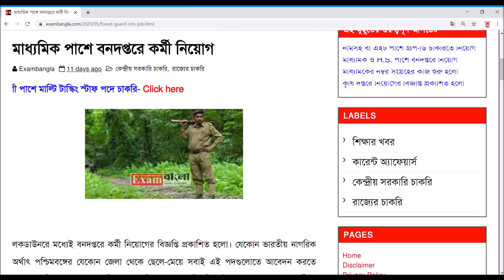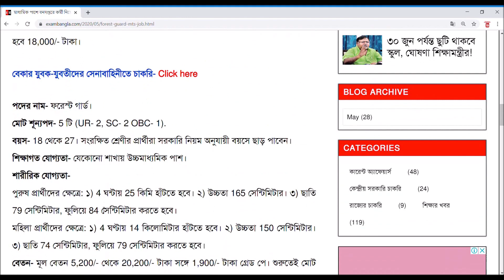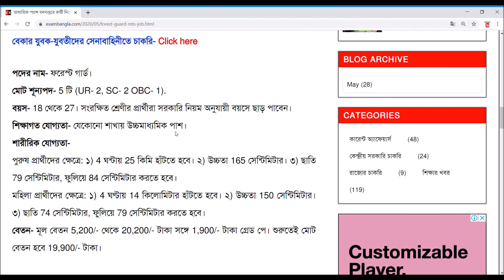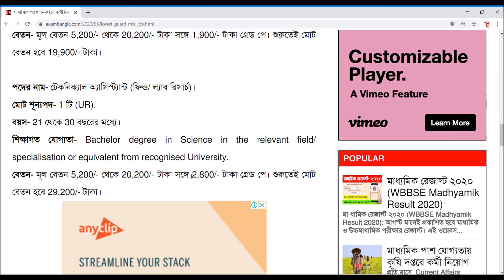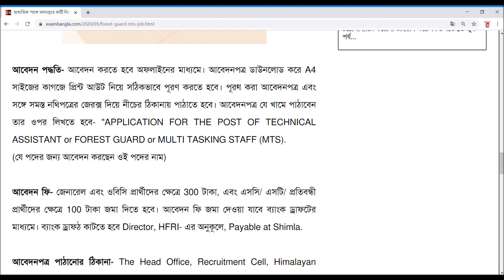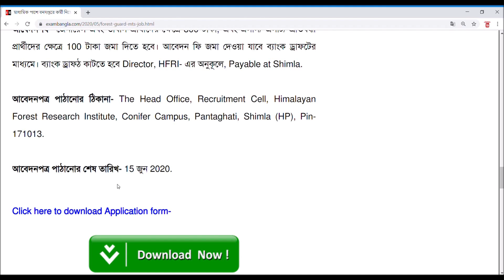বনদপ্তরে কর্মী নিয়োগ || Forest department job || New job news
বনদপ্তরে কর্মী নিয়োগের বিজ্ঞপ্তি || Forest department job || New job news
বয়স : 18 to 27/30 বছর
বেতন : 20,500/-
Last date : 15/06/2020